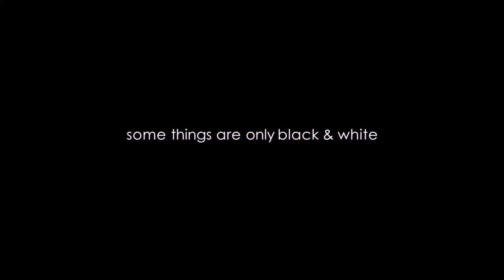A Stethoscope of Many Colors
The MDF Acoustica Stethoscope Metalogy line introduces a professional grade lightweight stethoscope in a variety of colors including Rose Gold, Aqua, Red, Gold, BlackOut and Original Silver.